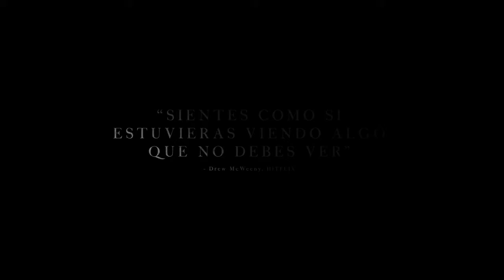LA BRUJA Trailer subtitulado HD 720p